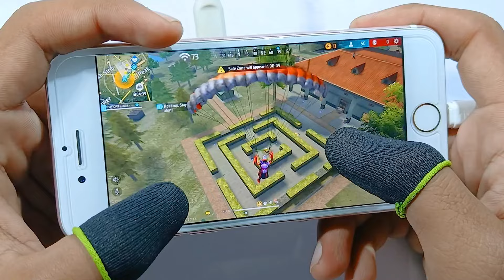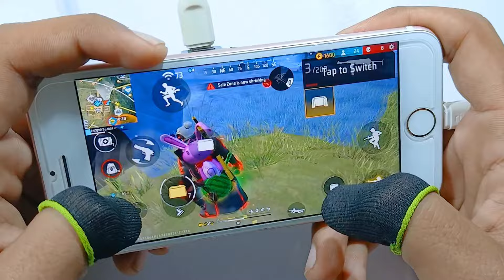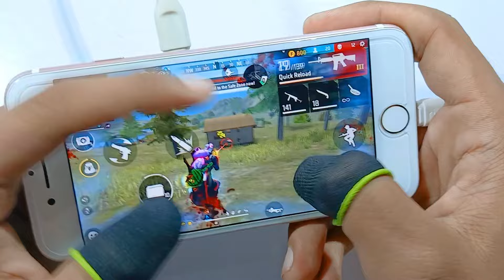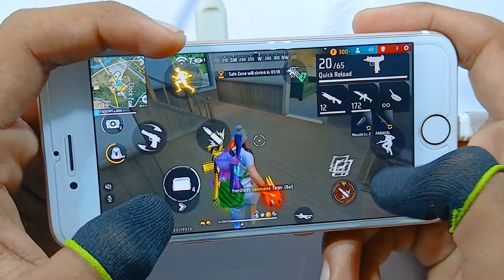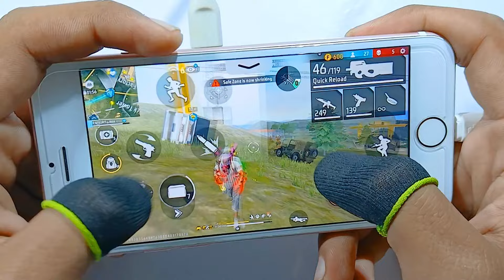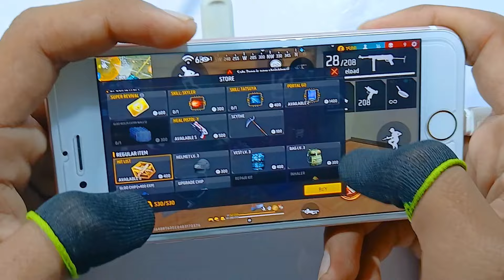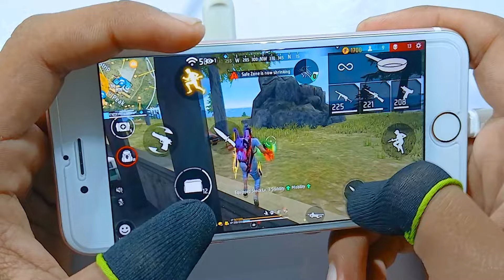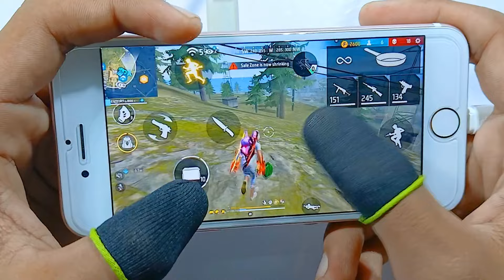Free fire live | Full handcam IPhone 6s⚙️Settings Free Fire max HUD+DPI+ MACRO 2 gb ram🔥Part-199